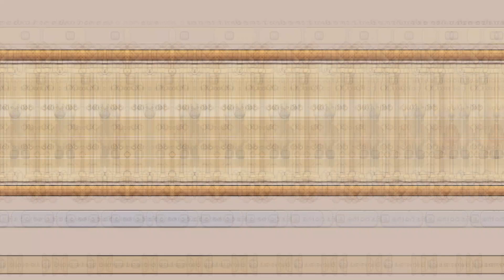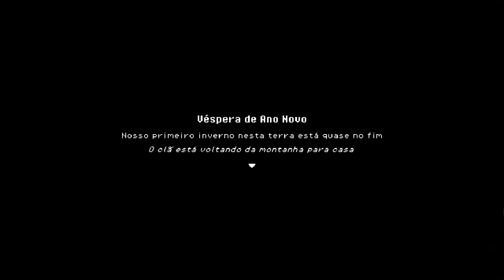🗿🦴 A idade da pedra não é tão ruim | Roots of Pacha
⤷ abra aqui!
｡ﾟ . Depois de muito esperar, finalmente Roots of Pacha foi lançado e eu resolvi gravar um pouco as minhas primeiras impressões do jogo e eu já posso dizer que amei demais! O jogo tem uma premissa única e a história é muito boa também. Logo mais eu trago um vídeo falando sobre os prós e contras do jogo paara caso vocês ainda tenham dúvidas possam decidir se vão querer comprar ou não . Espero que gostem!

Se cuidem,
Kary

Oi pessoal! Meu nome é Karyne, mas pode me chamar de Kary 💕
Eu amo jogar e me divirto bastante criando vídeos sobre os meus jogos favoritos.
Muito obrigada por passar um tempo comigo e espero que o seu dia seja maravilhoso!
𝗤𝘂𝗮𝗻𝘁𝗶𝗱𝗮𝗱𝗲 𝗱𝗲 𝗶𝗻𝘀𝗰𝗿𝗶𝘁𝗼𝘀 𝗾𝘂𝗮𝗻𝗱𝗼 𝗲𝘀𝘀𝗲 𝘃í𝗱𝗲𝗼 𝗳𝗼𝗶 𝗽𝗼𝘀𝘁𝗮𝗱𝗼: 5.876